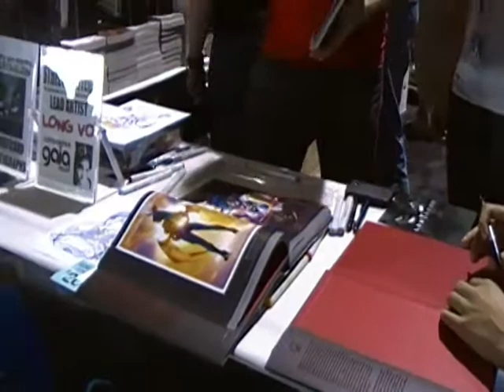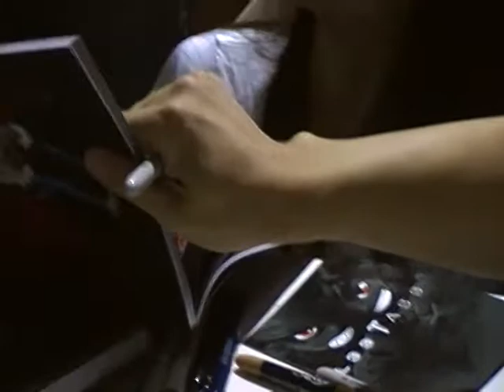PAX '09: Long Vo Sketching Jedah Doma in Darkstalkers Art Book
Udon's Long Vo lead artist in Super Street Fighter II Turbo HD was selling sketches at PAX '09.